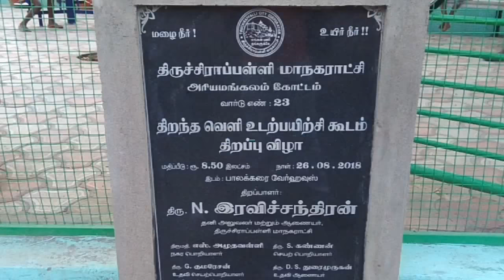Park Gym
Editing: Albert Justin

I am uploading what's happening in and around me.

And i am expecting your valuable feedback.

Yours
Joyfuljustin